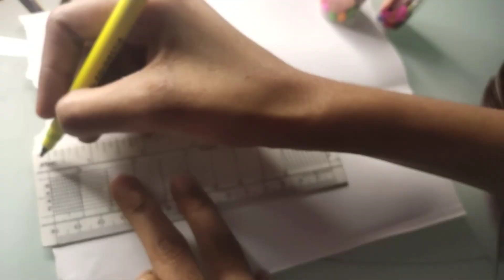Christmas DIY journal patter ideas || CRAFT